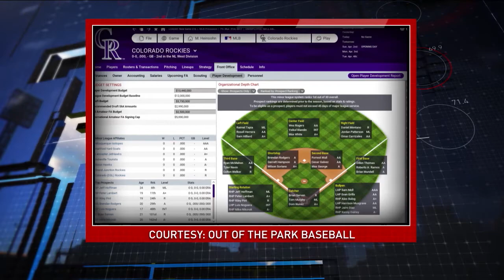Out of the Park Baseball 18 on MLB Now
On Friday, July 28th, Out of the Park Developments CMO, Rich Grisham, joined Scott Braun as a guest on MLB Network's show, MLB Now.  They discussed a series of simulations we ran in OOTP 18 to see who would win the World Series, and more.

Also, check out our mobile game, MLB Manager 2017, available now on Android and iOS devices.